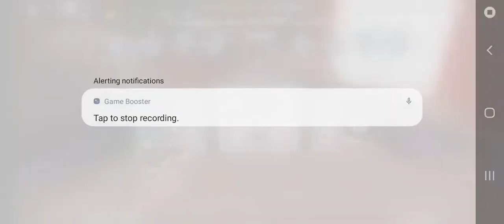Funky Friday | Monochrome